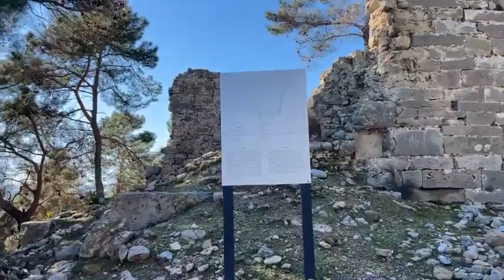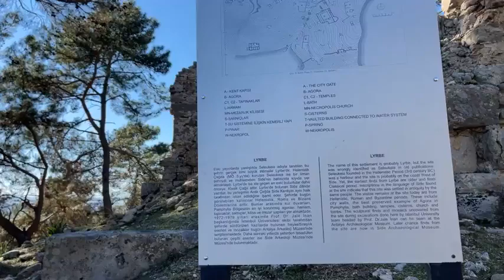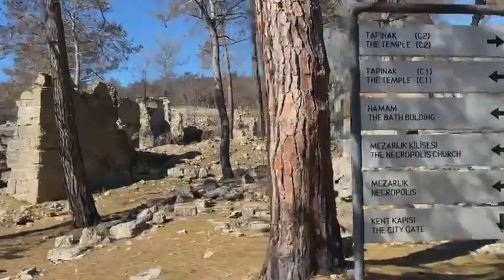Das Antik Dorf Seleukia hinter Manavgat. Live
In diesem Video zeige ich euch das antik Dorf Seleukia in Manavgat.